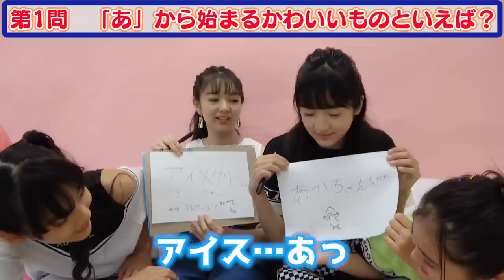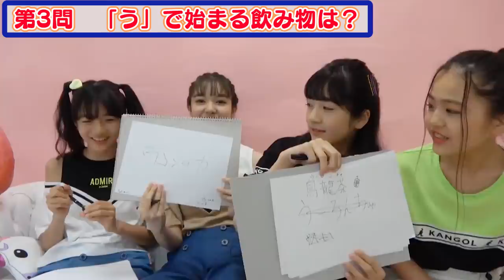【検証】一番仲良い人はだれ？全員揃うまで帰れません！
【SNS】
☆PINK-latte TV official